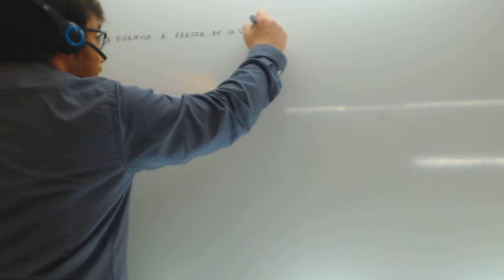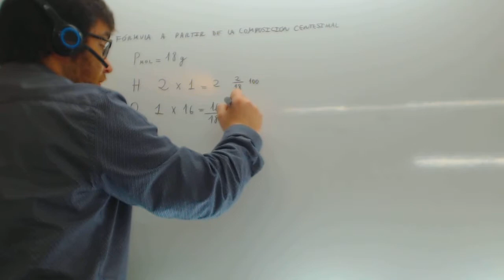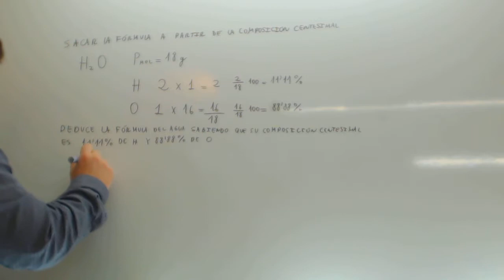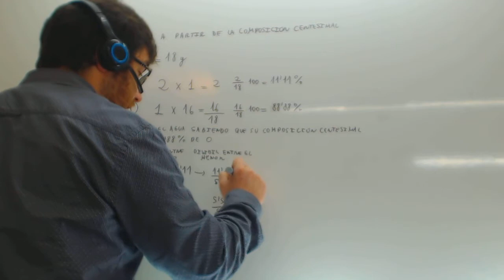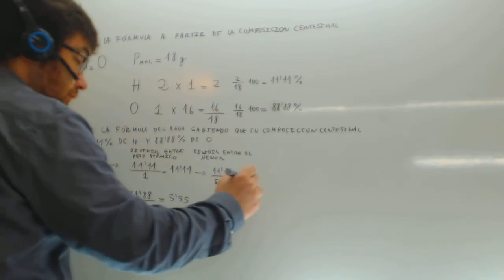Formula empirica Quimica 1 Bachillerato Academia Usero Estepona